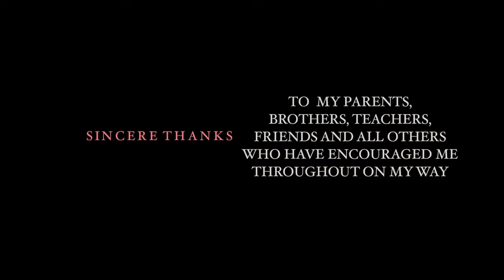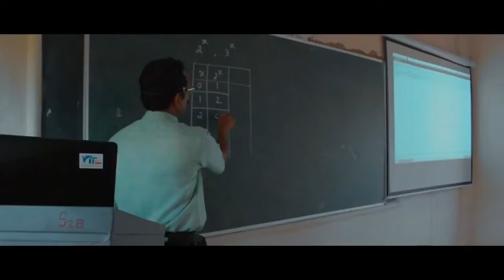New Malayalam Campus Short Film | Kootu Kettu Malayalam Short Film | Full HD